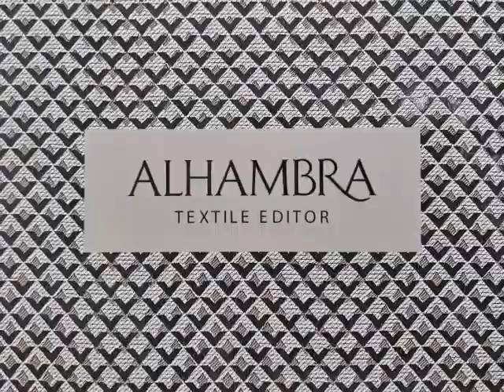EUROBLINDS - Inspired new collections